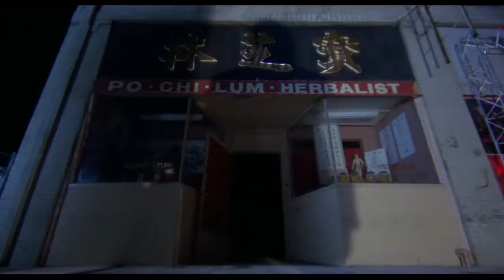經典港片介紹#51 黃飛鴻92之龍行天下The Master(1992)剪輯Trailer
黃飛鴻92之龍行天下The Master(1992)
導演：徐克
演員：李連杰、元華、郭錦恩、Jerry Trimble、杜偉和、Billy Blanks、陳英明、張清
出品公司：嘉禾（香港）有限公司/華雅電影有限公司
票房：HK $8,096,542
電影期待值：A-
個人評價：B-(水準之作評A依等級分A+/A/A-/B+亦為好作品但有明顯瑕疵/B普通還是有部份亮點/B-較少亮點)
簡評：李連杰大紅以前拍的動作片,劇情普通可以接受,但動作設計顯然不合格